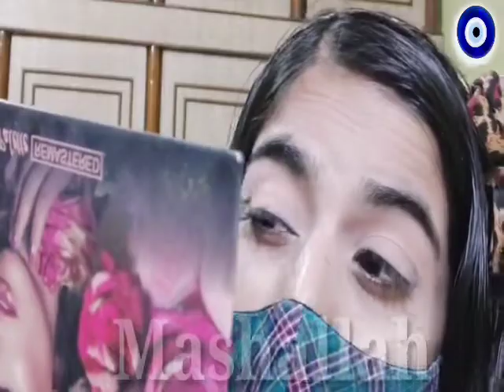Mannara Chopra Bigg boss inspired makeup look||Bigg boss 17 house makeup tutorial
Mannara Chopra Bigg biss inspired makeup look||Bigg boss 17 house makeup tutorial|| @me.mannara